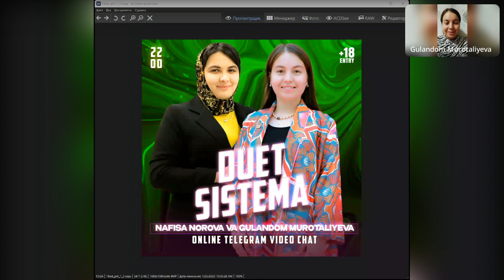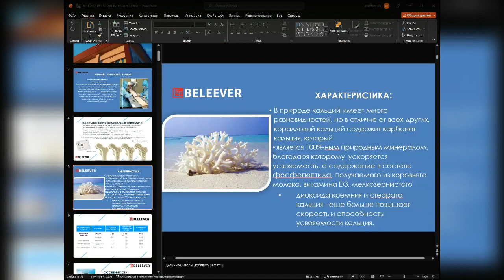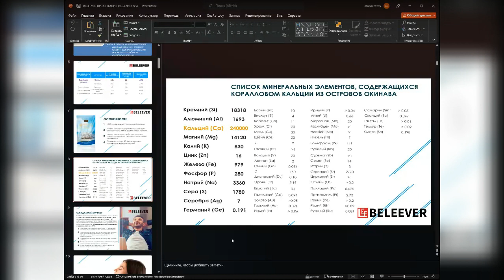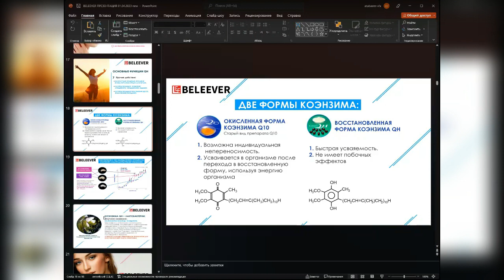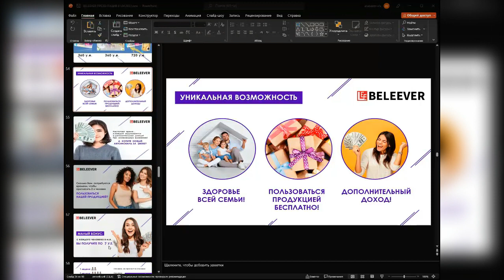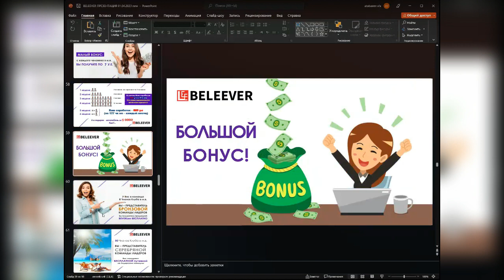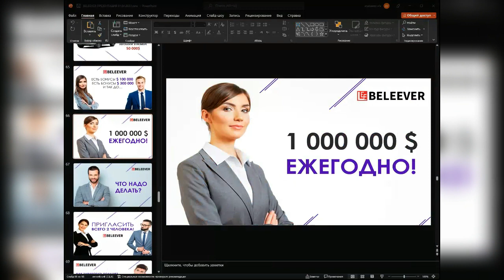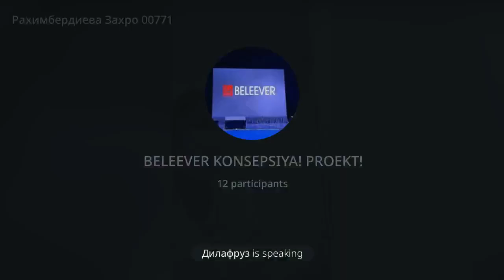duet sistema prezidentatsiya beleever